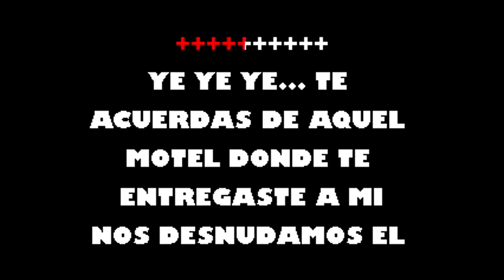Aquel Motel Abo Solano Karaoke